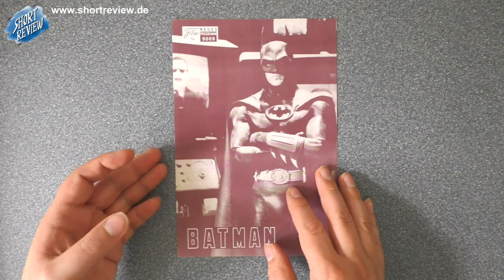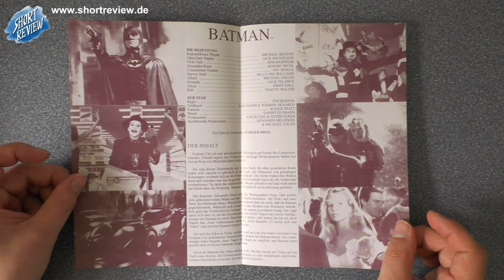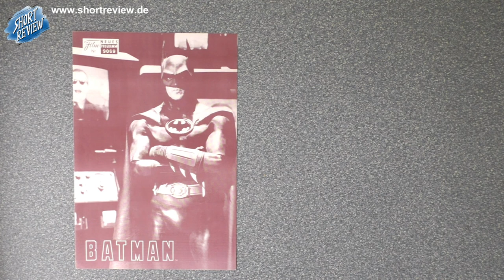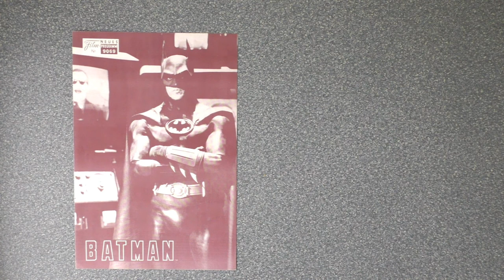Batman - LET'S VIEW - Programmheft (SHORTREVIEW Re-View)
Ein LET'S VIEW über ein Kino Programmheft von Tim Burton's BATMAN Film aus dem Jahre 1989.

SHORTREVIEW